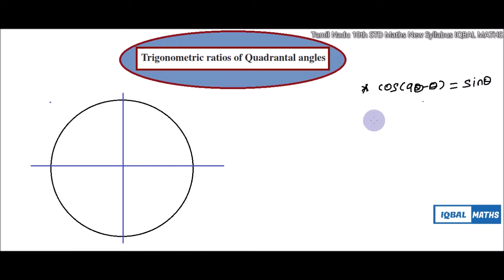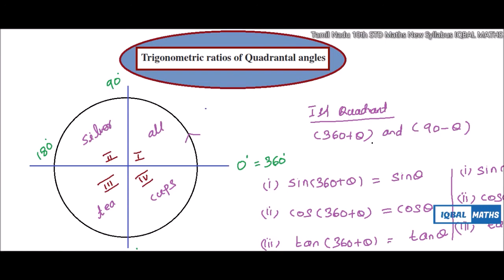Tamil Nadu Class 11 Maths Chapter 3 Concept Trigonometric Ratios Of Quadrantal Angles New Syllabus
Why sin(90-A) = CosA
Why Cos(90-A) = SinA